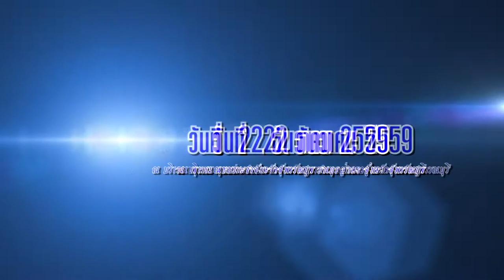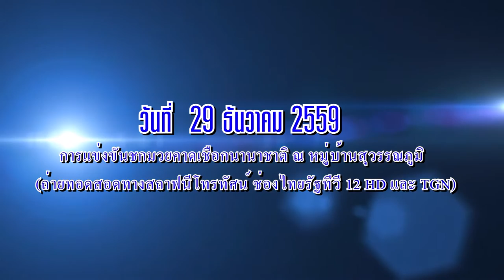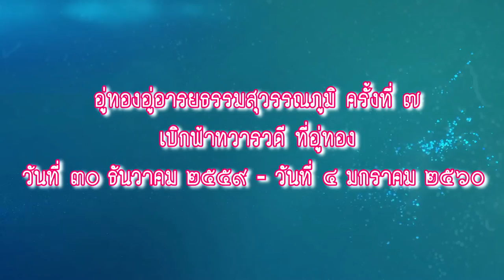VTR สรุปผลการจัดงานอู่ทองอู่อารยธรรมสุวรรณภูมิ ครั้งที่ 7 (เบิกฟ้าทราวดีที่อู่ทอง)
VTR สรุปผลการจัดงานอู่ทองอู่อารยธรรมสุวรรณภูมิ ครั้งที่ 7 (เบิกฟ้า ทราวดี ที่อู่ทอง)